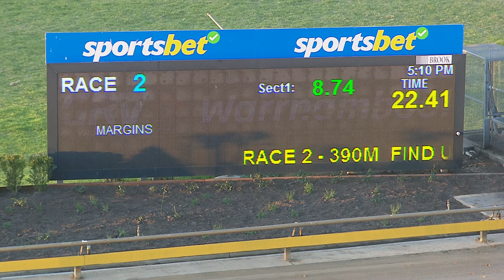WBL THU 16 MAY 24 R2